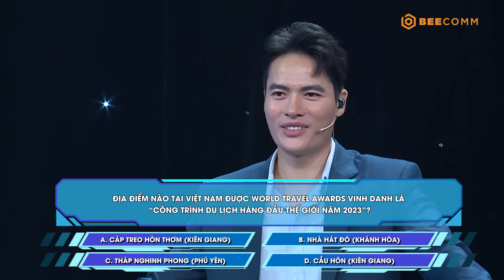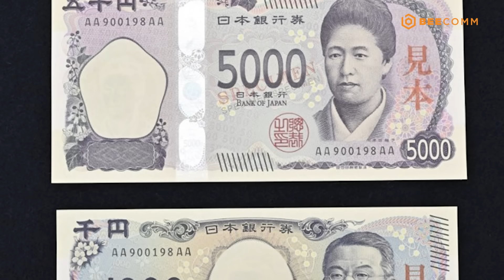Tỷ Lệ May Mắn |Tập 167: Diễm Phương hóa phu nhân quyền lực "chặt chém" Võ Tấn Phát và Hoàng Phi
✨✨✨Tỷ lệ may mắn - chương trình giải trí không những mang lại cho khán giả những phút giây thư giãn mà còn chứa đựng rất nhiều kiến thức bổ ích thuộc đa dạng các lĩnh vực khác nhau trong cuộc sống. Với mỗi tập phát sóng sẽ có sự tham gia của 2 thành viên cố định với vai trò là "Người dẫn đường" và "Kẻ gây rối". Nhiệm vụ của họ là phải làm sao để cho 2 đội chơi (mỗi đội 2 người) hoàn toàn tin tưởng vào lời tư vấn của mình dù đáp án mình đưa ra có thể đúng hoặc sai.

Tuy nhiên, người chơi có quyền phản bác, lựa chọn nghe theo hoặc không nghe theo những lời tư vấn của "Người dẫn đường" và "Kẻ gây rối".

Chương trình được phát sóng vào lúc 9h50 trên VTV3 và 10h30 tại kênh Youtube BEE OFFICIAL.

© Tất cả video thuộc các chương trình của BEE OFFICIAL đã được đăng ký bản quyền với Youtube. Vui lòng không sao chép, re-upload dưới mọi hình thức.